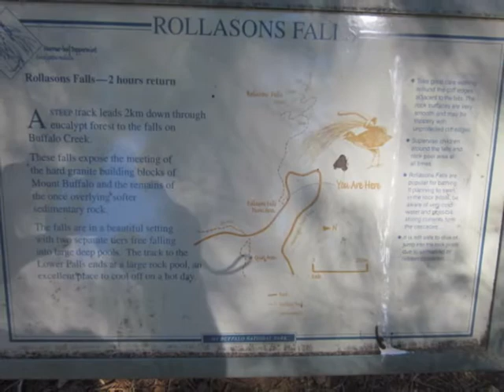Rollasons Falls (Mount Buffalo)